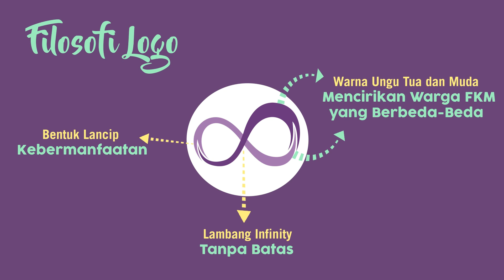BEM IM FKM UI 2017 : Company Profile Video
Dengan bangga kami mempersembahkan video Company Profile Badan Eksekutif Mahasiswa Ikatan Mahasiswa Fakultas Kesehatan Masyarakat Universitas Indonesia tahun 2017.

BEM IM FKM UI 2017 yang diketuai oleh Kessa Ikhwanda bersama dengan Restu Bagus Riyanto sebagai wakil membawa nilai Aktif, Kolaboratif dan Prestatif.

Semoga dengan peluncuran video ini menjadi sebuah titik awal untuk kita bersama-sama menjadi pribadi yang aktif berkolaborasi untuk memberikan aksi positif serta prestatif.

BEM IM FKM UI 2017
KITA untuk FKM